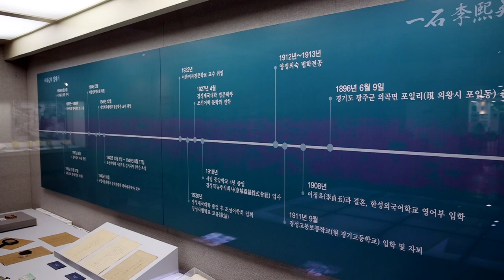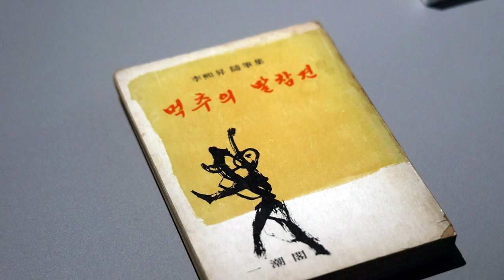의왕 청바지뉴스ㅣ#시민의날기념식및체육대회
0:00 타이틀
0:05 오프닝
0:27 뉴스1_의왕시 시민의 날 기념식 및 체육대회
2:10 뉴스2_코스모스&핑크뮬리
3:50 의왕향토사료관&클로징
5:33 타이틀

👨‍👨‍👧‍👦 시민에게 도움이 되는 의왕 청바지 뉴스 💯
👩‍🏫 김민지 아나운서가 전하는 11월 소식